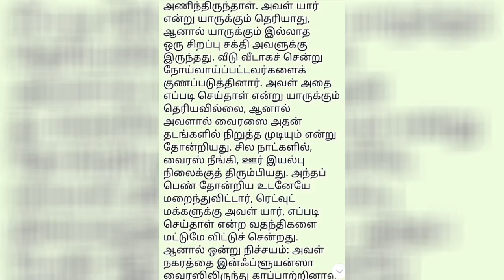INFLUENZA VIRUS == KUTTY STORY ==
== KUTTY STORY  ==